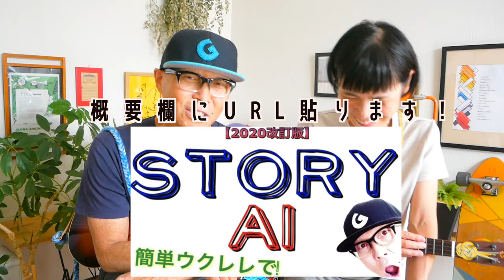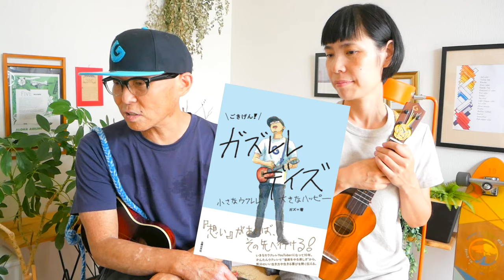《STORY /AI》夫婦でウクレレセッション〜ハニー暗譜記念？！【歌詞＆コード付】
演奏スタート 1:42

▶︎▶︎▶︎ガズの楽譜最新刊「かんたんウクレレSONGBOOK⑥」予約スタート！➡︎詳細と注意点！